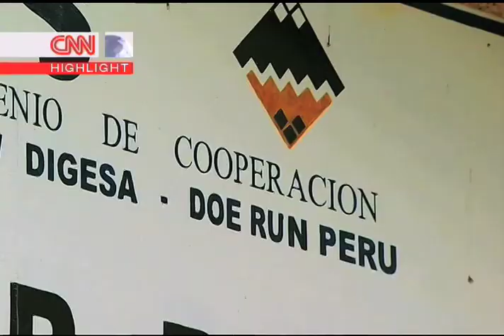Demo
Demo Reel